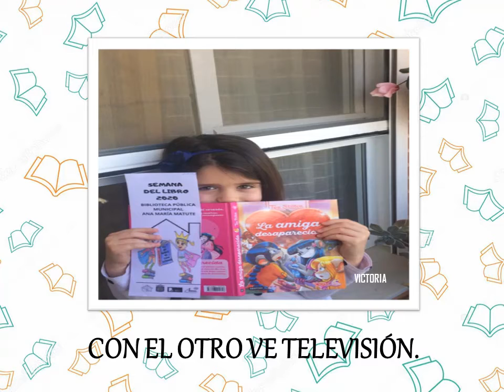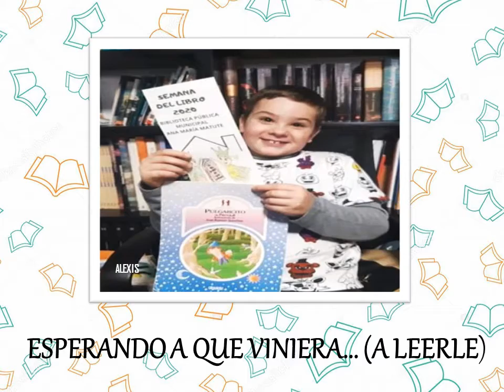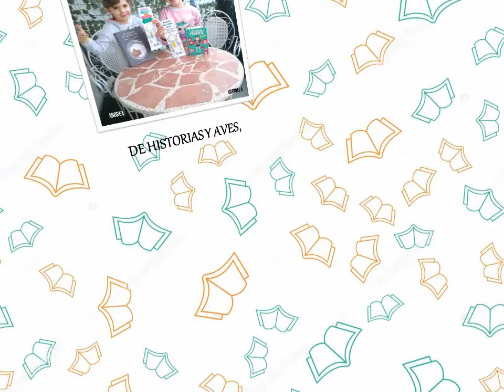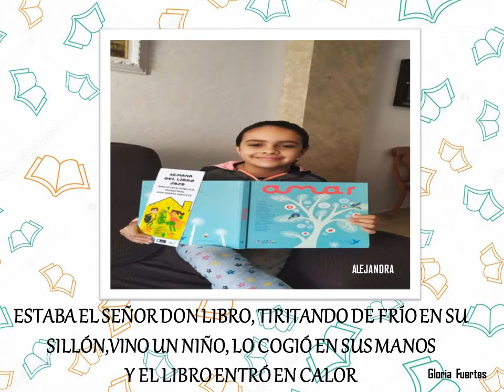EL REY DE LOS MARCAPÁGINAS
Vídeo con la recopilación de "El Rey de los Marcapáginas". Actividad realizada por los Clubes de Lectura Infantiles, dentro de la Semana del Libro 2020 en la Biblioteca Ana María Matute.